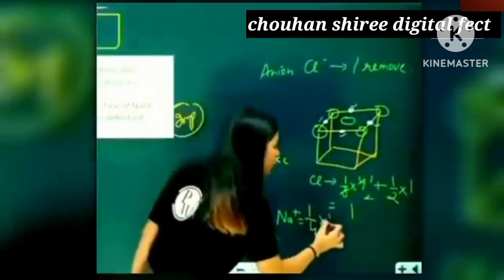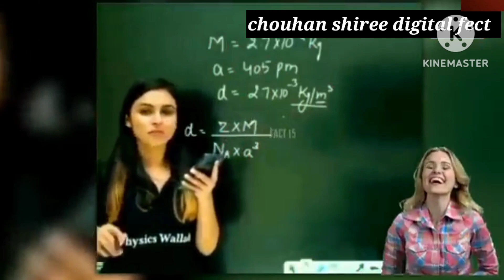//fanniy clips//chouhan shiree digital//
Last में लड़की को करंट लग गया 🤯  facts

8.6K

Dislike

84

Road पे Aajao😅 II

Last में लड़की को करंट लग गया 🤯

Home

Shorts

Subscriptions

Library

Description

Vibhu 96

8.6K

Likes

49,156

Views

Jan 13

2023

This video has no negative impact on the original works (It would actually be positive for them) 2. This video is also for teaching purposes. 3. It is not transformative in nature. 4. I only used bits and pieces of videos to get the point across where necessary.